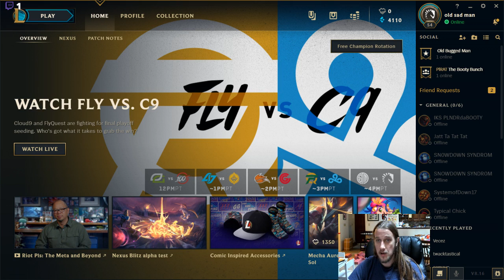This channel will focus on League of Legends with Miss Fortune as ADC. Feel free to watch and enjoy.